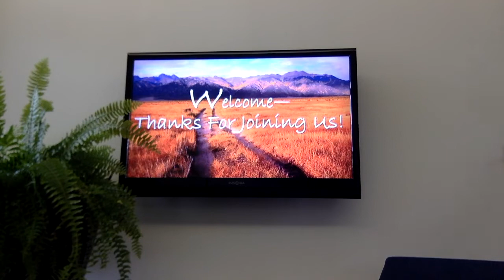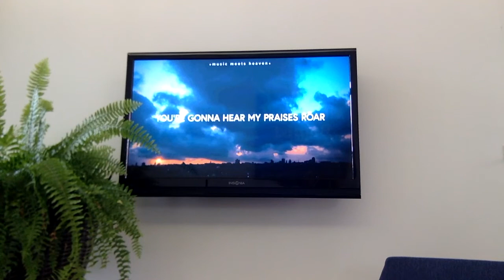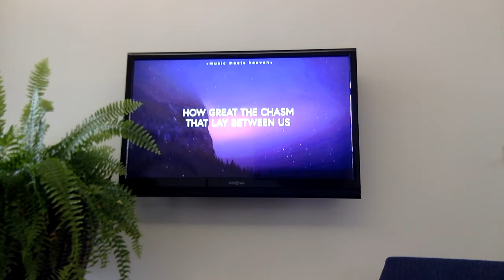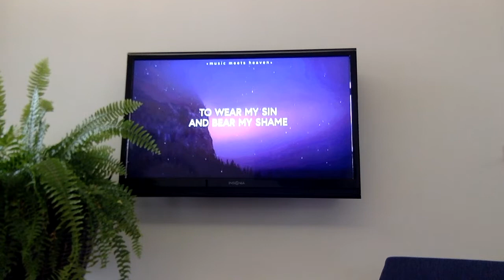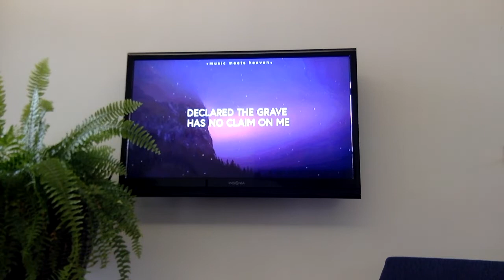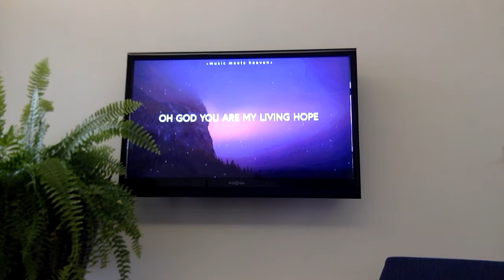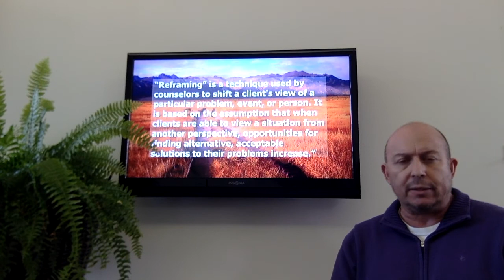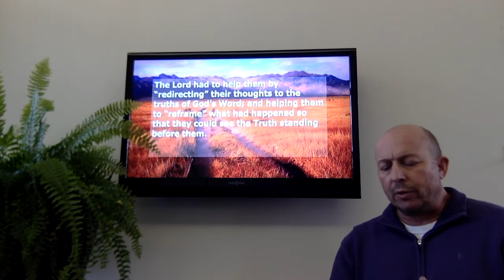He Is With Us!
Mt. Bethel Baptist Church does not own the copy rights to these music videos. These music videos are productions of their respective artists and/or production organizations, and have been posted on YouTube as:

Raise A Hallelujah (Lyrics) ~ Bethel Music

Phil Wickham “Living Hope” (Lyrics)